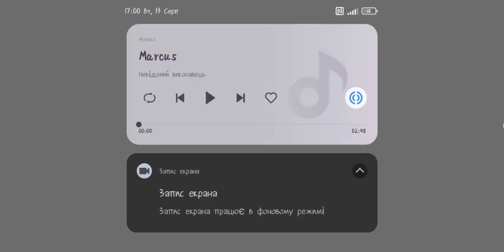PBSU LIAZ-5256.58 2012 KARTA ZURBAGAN